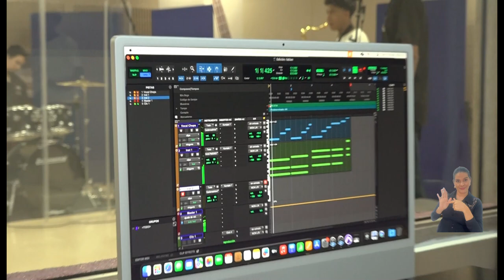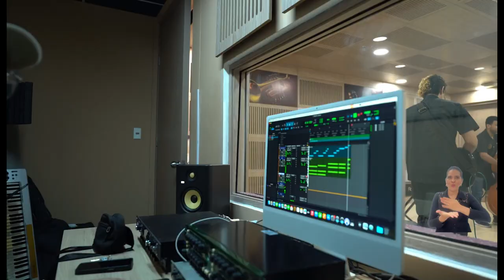Ilusión y expectativa entre estudiantes por inauguración de Aula Taller de Innovación Musical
Los estudiantes y docentes del Programa de Tecnología en Artes Musicales recibieron con entusiasmo la inauguración del Aula Taller de Emprendimiento e Innovación Musical; aseguran que aprovecharán al máximo todas las oportunidades que ofrece este espacio para el desarrollo de sus proyectos musicales. El aula tuvo una inversión de 239 millones de pesos y tiene un área de 104 metros cuadrados, que funcionará como sala de grabación y estudio para transmisiones en streaming.